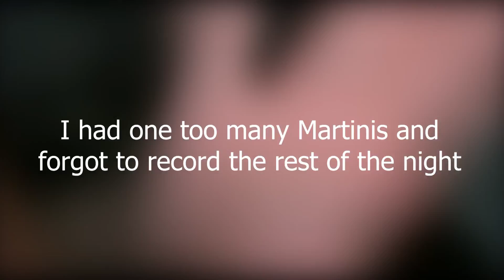Get Ready With Me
I'm trying my best to make new content a thumbs-up would really help me know if you are enjoying my videos.